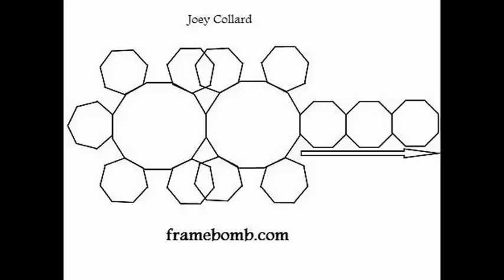Frame Bomb Guitar for Short Attention Spans